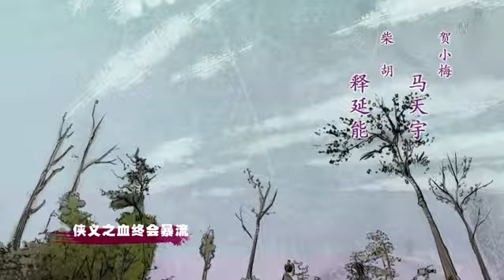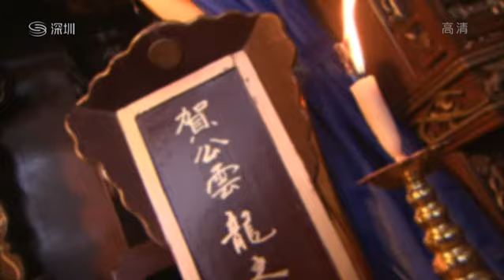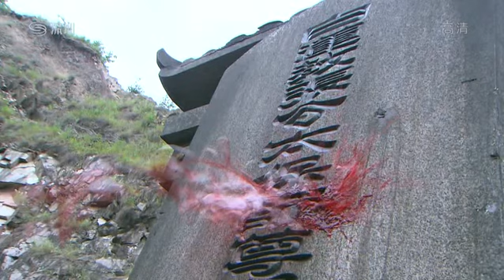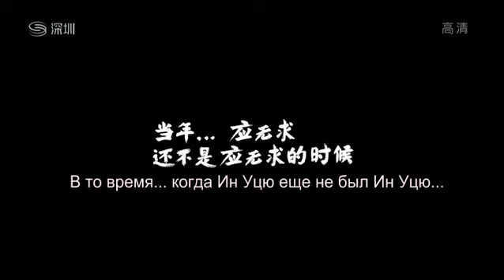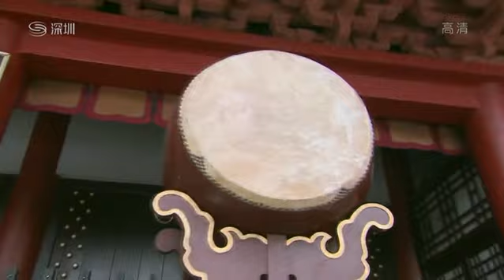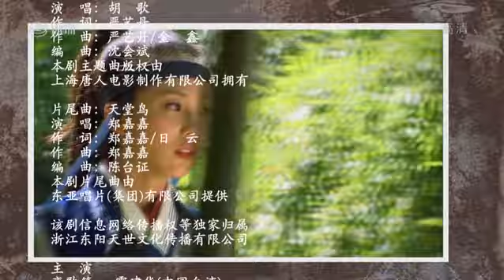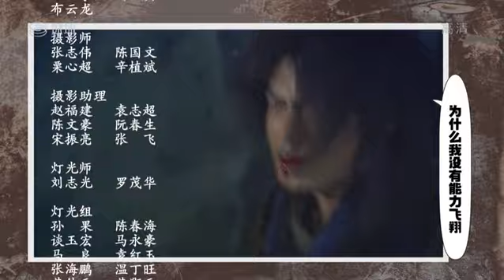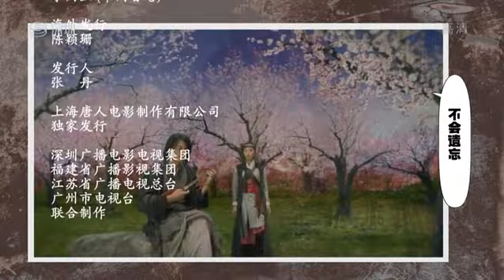Guai Xia Yi Zhi Mei 20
Strange hero Yi Zhi Mei